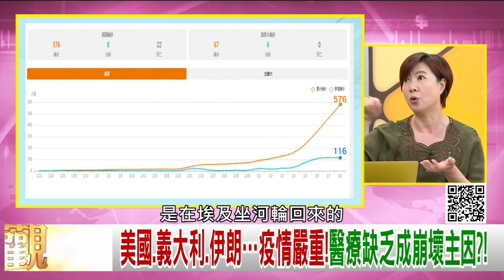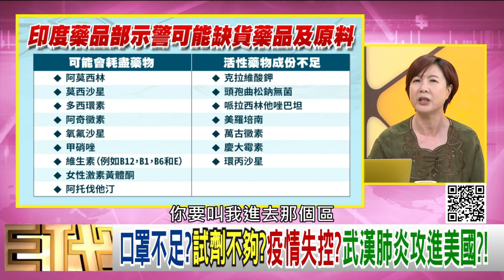精彩片段》洪素卿:拉長他們的社交距離...【年代向錢看】20200309